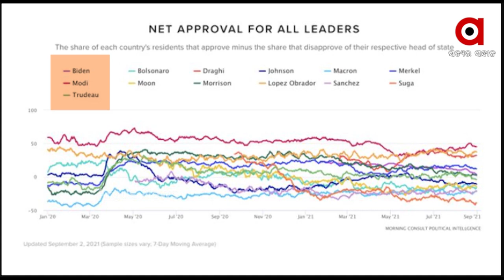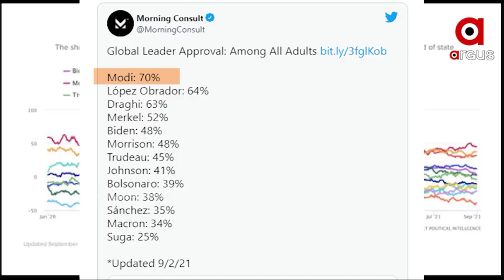ବିଶ୍ବରେ ବଢିଲା ମୋଦିଙ୍କ ଲୋକପ୍ରିୟତା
ବିଶ୍ବରେ ବଢିଲା ମୋଦିଙ୍କ ଲୋକପ୍ରିୟତା । ଜୋ ବାଇଡେନ, ବୋରିସ୍ ଜନସନ, ଆଞ୍ଜେଲା ମର୍କେଲ, ଜଷ୍ଟିନ ଟ୍ରୁଡୋ ଏବଂ ଅନ୍ୟ ହେଭିୱେଟଙ୍କୁ ପଛରେ ପକାଇ ପ୍ରଧାନମନ୍ତ୍ରୀ ନରେନ୍ଦ୍ର ମୋଦୀ ବିଶ୍ବର ଟପ ଲିଡର ସର୍ଭେରେ ଶୀର୍ଷରେ ରହିଛନ୍ତି।